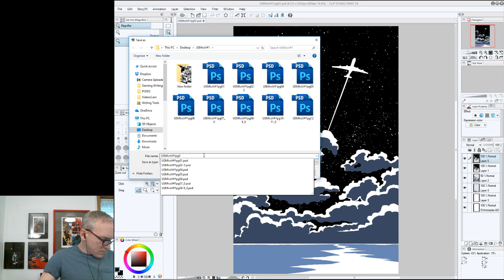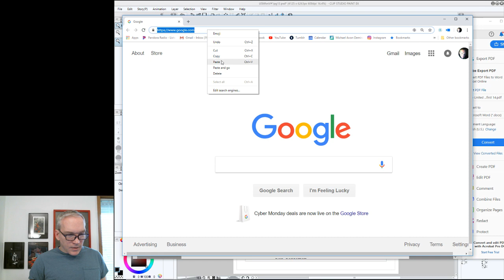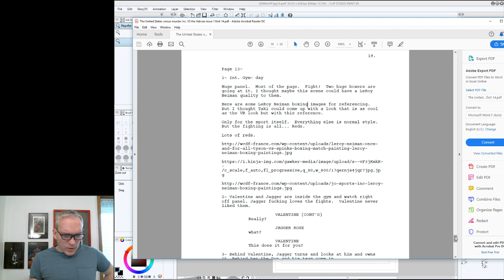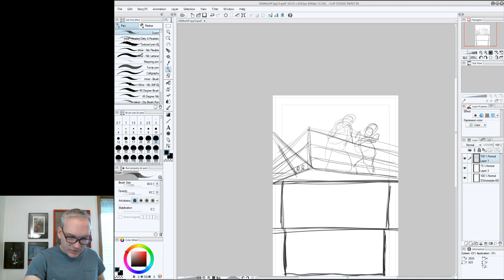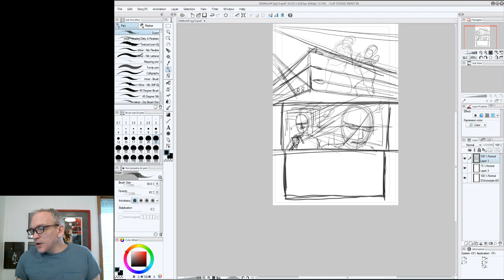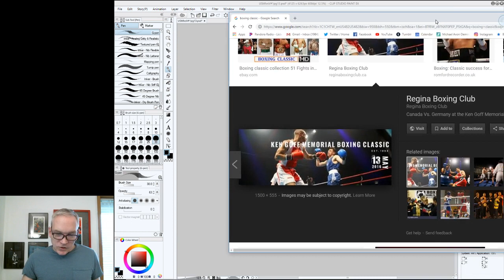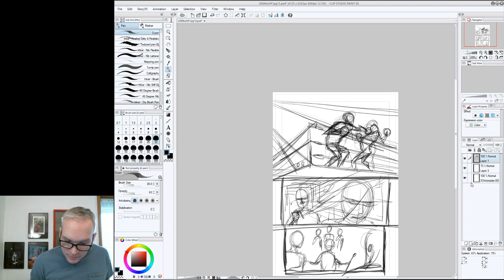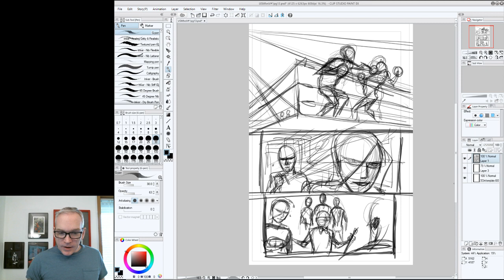Layout out page 13 of USvsV#1